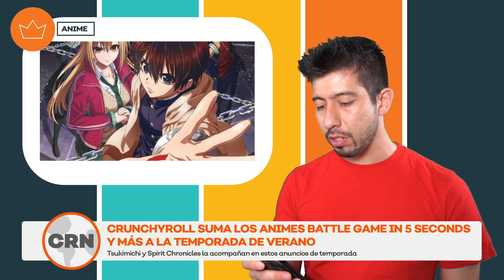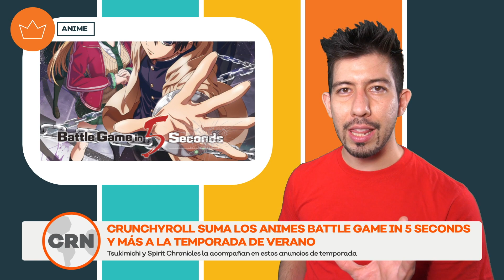¡Los estrenos no paran de llegar! | Noticias de anime y más - Ep 187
¡Noticias de anime y mucho más!
Visita la página de Facebook de Noticias Crunchyroll para enterarte de lo más relevante en el mundo del anime, manga y videojuegos al momento